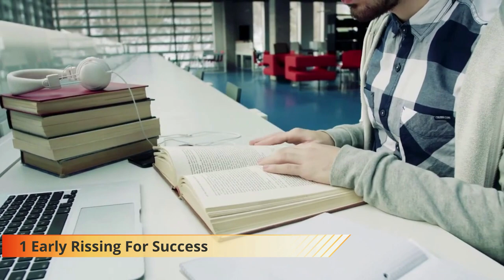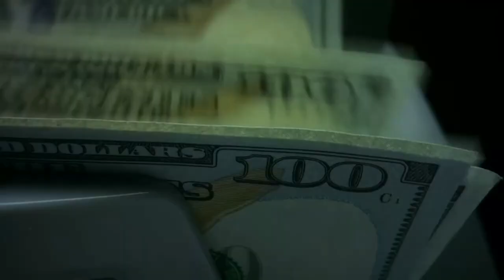Millionaires 9 habit in sinhala|ලෝකයට බිලියනපතියන් බිහි කළ අපූරු පුරුදු 9ක්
In this video we are talking how to become a billionaireMillionaires 9 habit in sinhala ,become a millionaire, millionaire booklet sinhala, how to become a millionaire,
1 Early Rissing For Success
2 The power of Reading
3 Focused Thinking And Reflection
4 Exacise As a priority
5 Surrounding Themselves with inspiration